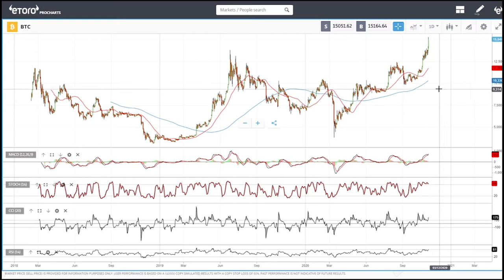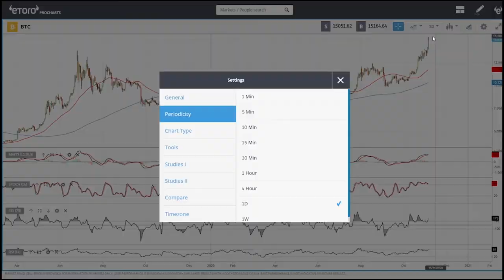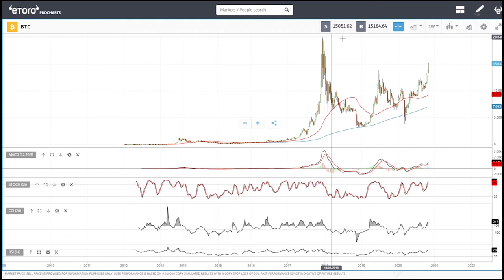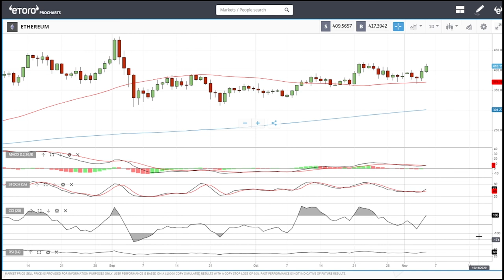Bitcoin and Ethereum daily forecast for November 06, 2020